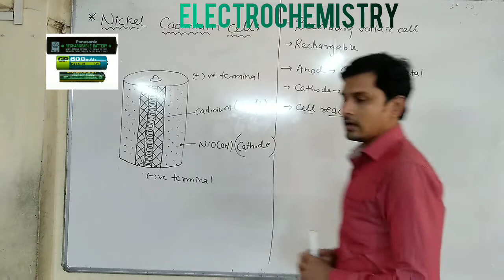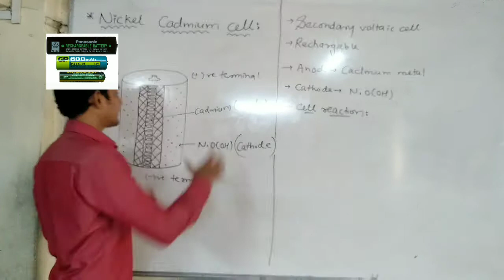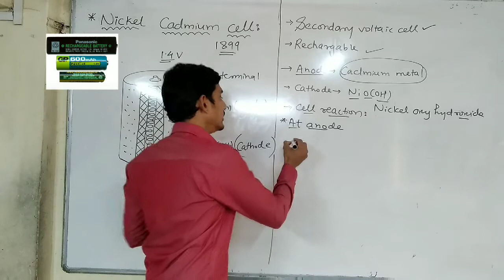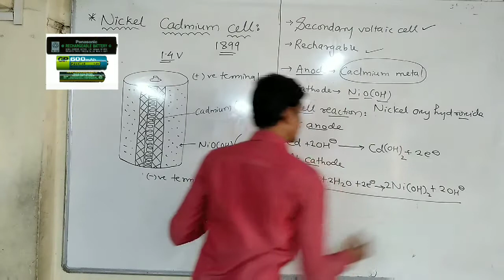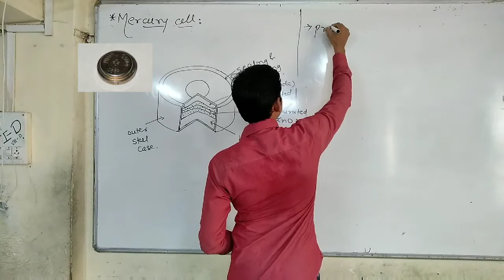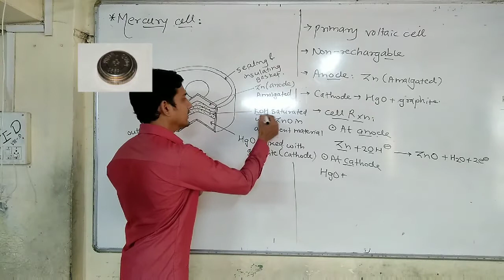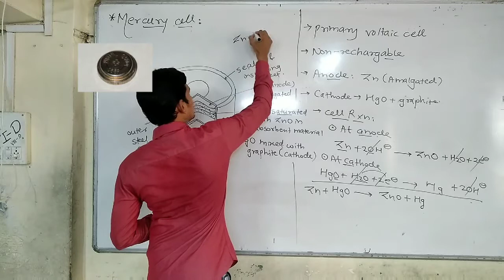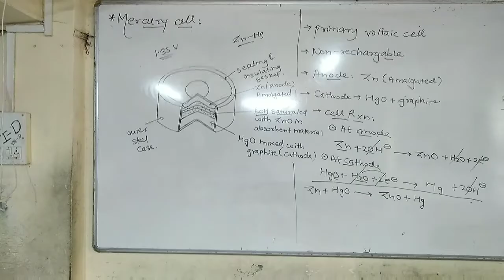Nickel cadmium cell & Mercury cell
Nickel cadmium cell ( Ni-Cd cell) & Mercury cell